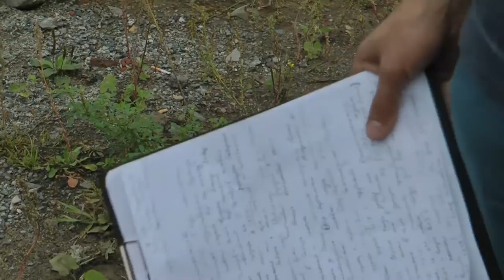Екатеринбург, ГЦСИ, неизвестный Уктус, код города: воображение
Екатеринбург
ГЦСИ
неизвестный Уктус
код города: воображение